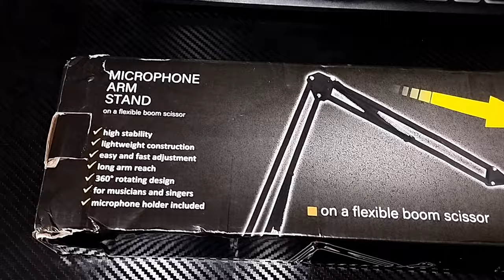Um Braço Articulado para o Fifine K669!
Conteúdos sobre games que eu amo e compartilho com muito entusiasmo. Além de gameplays.

*SETUP*
2x 16GB RAM DDR4 3200 MHz Rise Mode Z
SSD NVME 1TB Kingston
Placa Mãe ASRock B450M-HDV R4.0
Fonte Gamemax GS600 600W
Monitor LG 21,5 22MP410-B
Gabinete T-Dagger TGC-G25B
Mesa Gamer KBM! GAMING DG100
Teclado Gamer Exbom Slim Silencioso
Headset Gamer Warrior Raiko USB 7.1 3D Digital Surround Sound LED Verde - PH259
Microfone USB Condensador Fifine K669